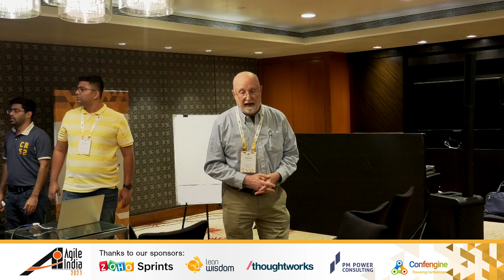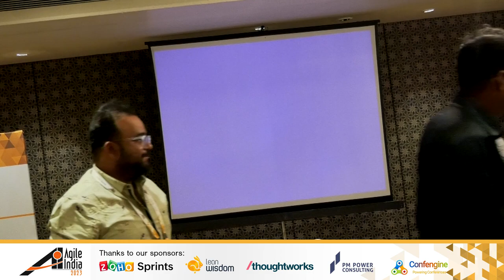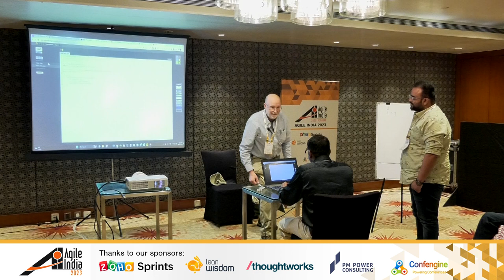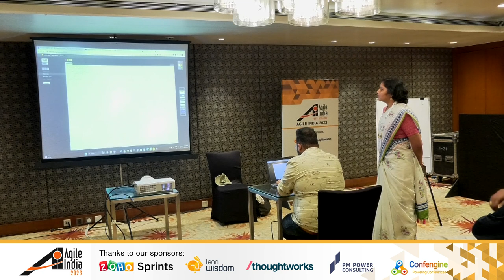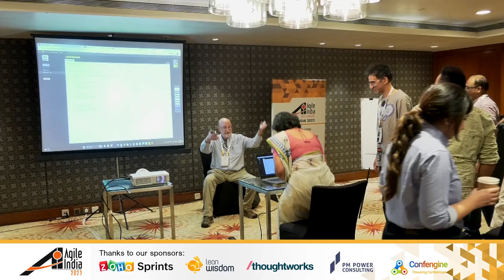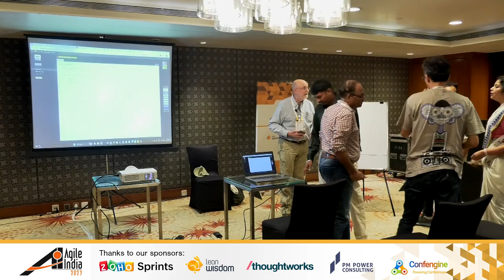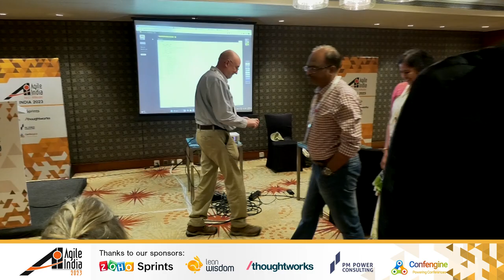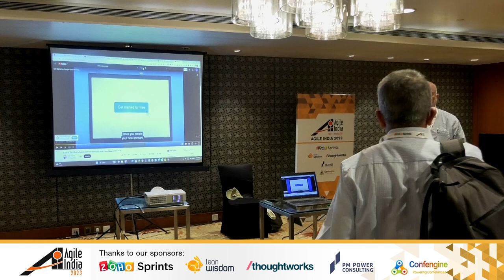Software Teaming [Mob Programming] mini-workshop by Woody Zuill AgileIndia 2023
SoftwareTeaming [Mob Programming] is a cost-effective, collaborative, and fun way to get work done together. It's a whole-team approach to development, where coding, designing, testing, and working with the ""customer"" (partner, Product Owner, User, etc.) is all done as a team. In this session we will bring up 4 or 5 volunteers and we will do a simple coding exercise to demonstrate the basics of teamwork while writing code.